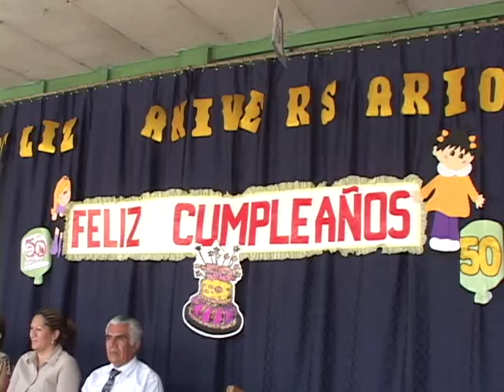MADRE DE EL SALVADOR FINALIZA CELEBRACION 50 ATV NOTICIAS ANTENA TELEVISION EL SALVADOR